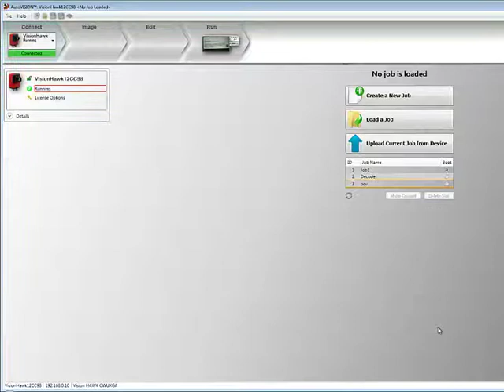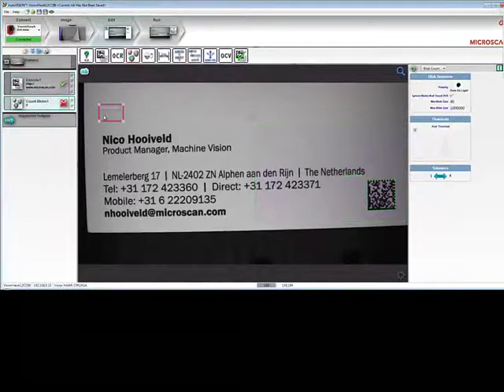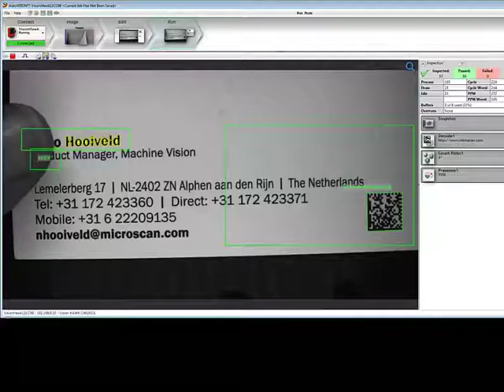Microscan AutoVISION 2.0: Create a Vision Job in 3 Steps [German Language]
In this video, we overview some of the functionality of Microscan's AutoVISION 2.0 machine vision software platform, showing you how to set up a basic vision inspection job in just 3 easy steps.  AutoVISION 2.0 features an intuitive user interface with drag-and-drop tools that allow any user, from beginner to expert, to easily take any inspection job from setup to success.

German language video.